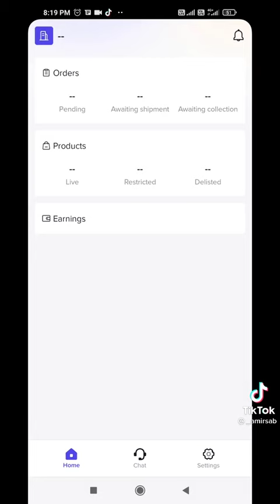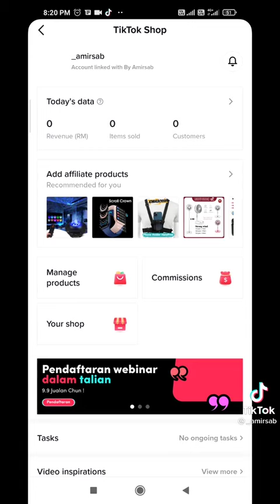CARA JUAL BARANG DI TIKTOK 2022